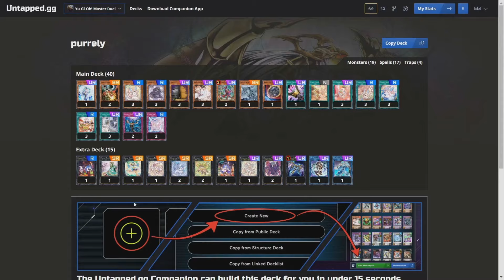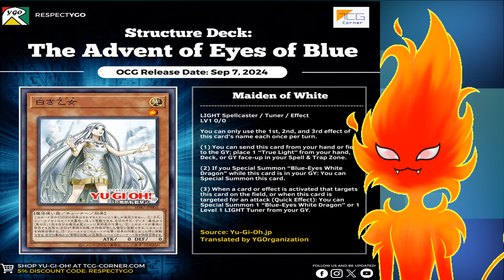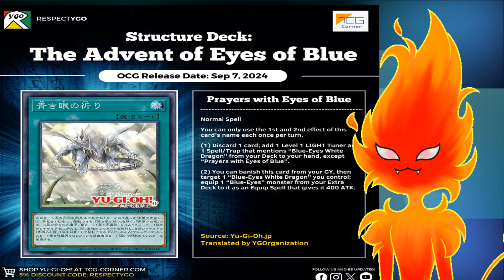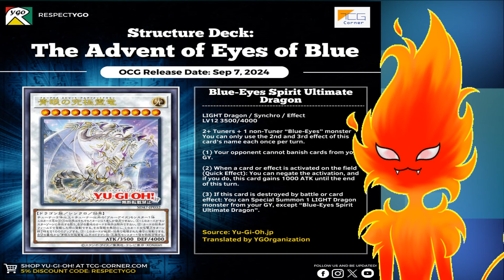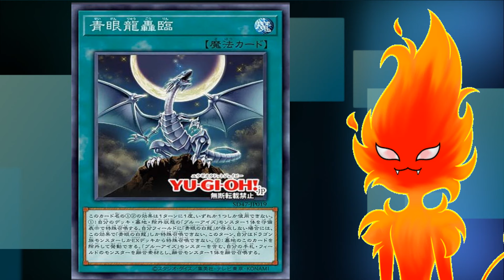⚡ANALISIS al NUEVO SOPORTE de los BLUE-EYES - ¡KONAMI BASTA!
Hola a todos chicos! Hoy veremos el nuevo soporte de los blue-eyes, konami trajo mas! Disfrutenlo!